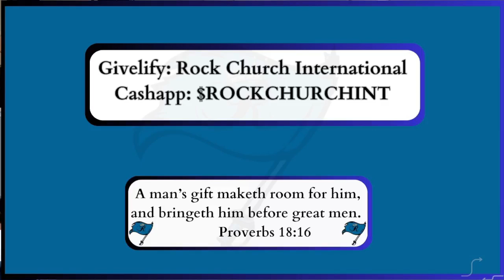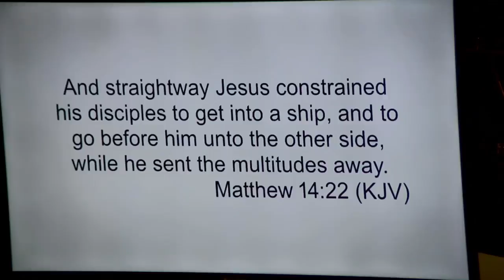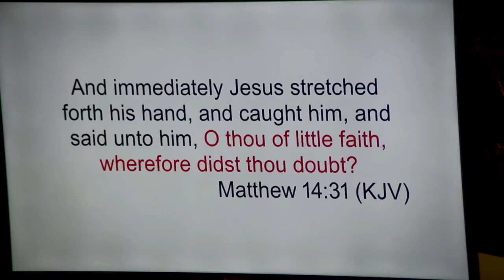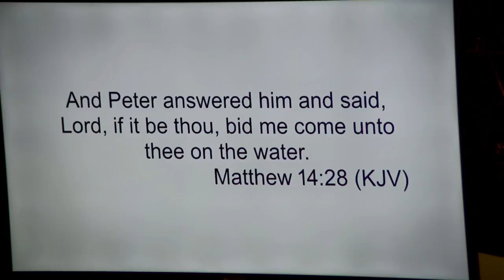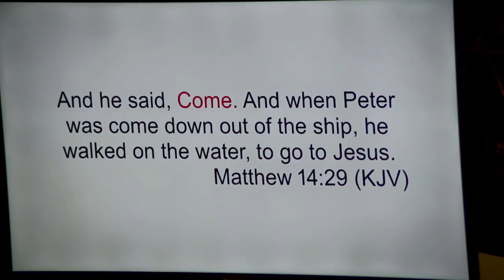From Doubt to Dominion: Faith that Overcomes - Dr Codrigus Alexander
Title of message:  From Doubt to Dominion: Faith that Overcomes

Teaching the word of God with simplicity & understanding, while enhancing the lives of God's children spiritually, socially, physically and financially.